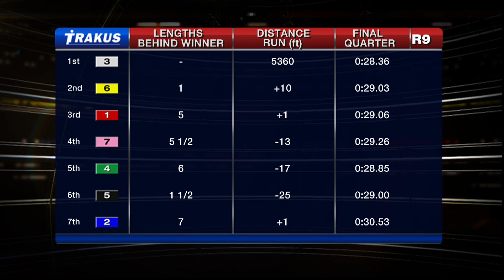Woodbine, Sbred, Jan. 11, 2016 Race 9